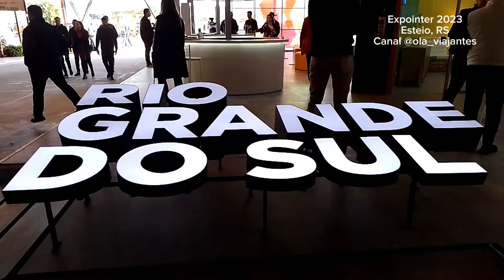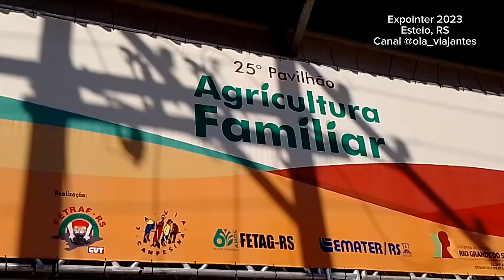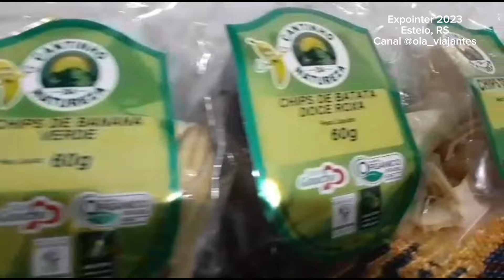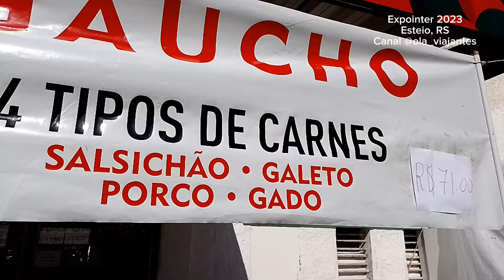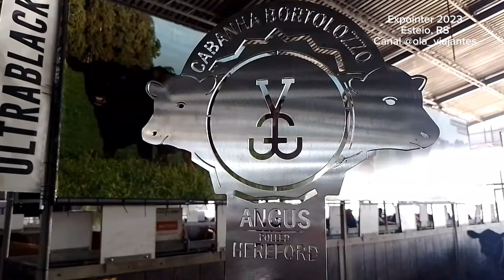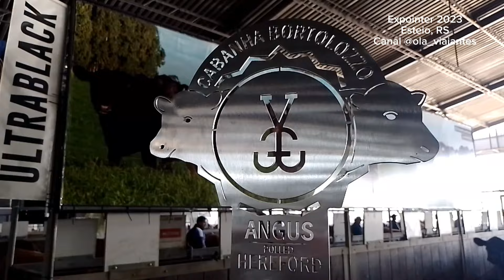Fomos à Expointer de Trensurb - acesso pela Estação Esteio.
Olá, Viajantes!
Visitamos a Expointer 2023 no sábado, dia 26 de agosto, no primeiro dia do evento.
Fomos de Trensurb, que significa uma grande economia de tempo e dinheiro.
O acesso ao Parque de Exposições Assis Brasil se dá pela Estação Esteio.
Esperamos que curtam mais esse vídeo.

Errata: a estação do Trensurb que dá acesso à Expointer é *Esteio* e não Luiz Pasteur, como dissemos no vídeo.